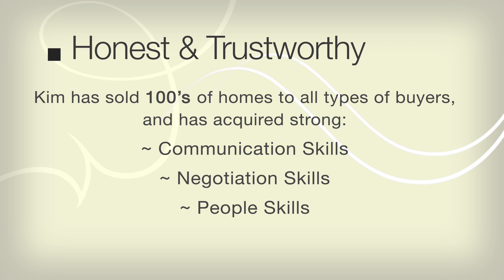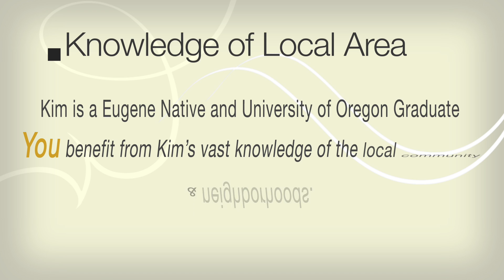Why Choose Kim Heddinger when you Buy a Home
This video is about How you benefit when you work with Kim Heddinger, Principal Broker/Owner, Golden Realty, Eugene Oregon, to buy a home.